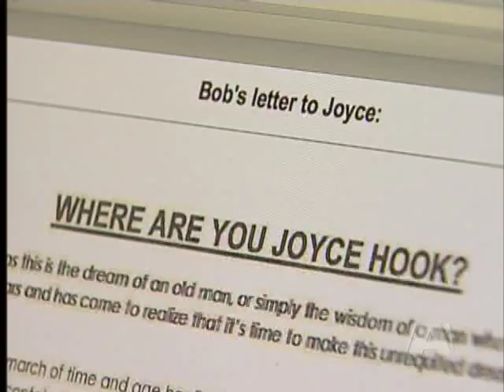Still Searching for Joyce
NANAIMO - This is an update on a story of a long lost love.

As we first told you a couple of weeks ago, Bob Hagelund is desparately searching for the only woman he has ever loved.

He spent only a few hours with Joyce Hook on a brief stop over in Melbourne, Australia while serving with the Merchant Navy.

That was in 1965. Bob could never get Joyce out of his head.

Now he is getting some well deserved international exposure.